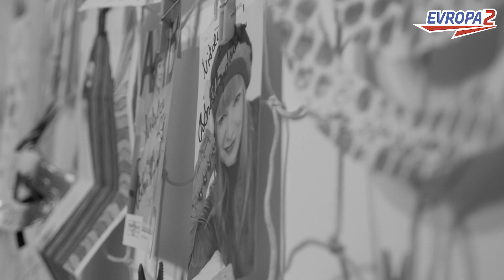Evropa 2 Srdcem: Petr, Bob a Ondra otevřeli své srdce Nikolce